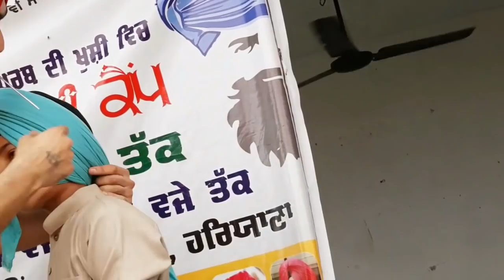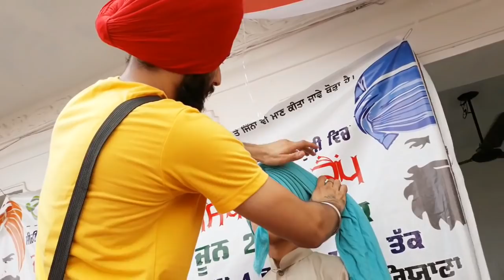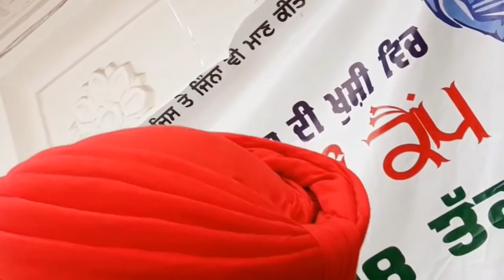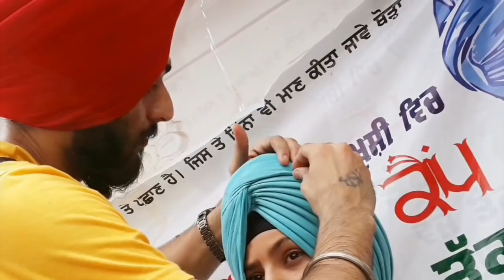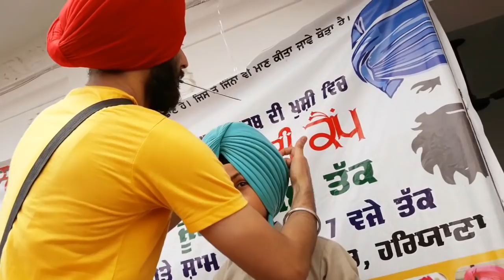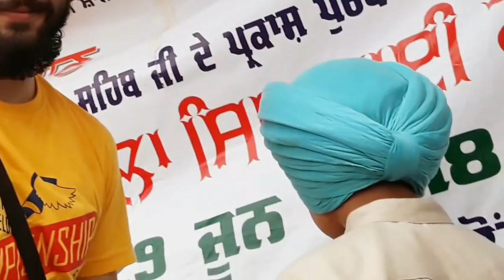Amritsar shahi pagg | 3d truns | Amritsar shahi dastar tying live at kurukshetra preet turban star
Shevi patshahi Gurudwara Sahib from kurukshetra

Demo with  in public sangat

Small sikh veer te Amritsar shahi 3d dastar
Sjake sangta nu v naal naal dss rhe a

PREET DASTAR TRAINING CENTRE.
ASSANDH (KARNAL) HARYANA